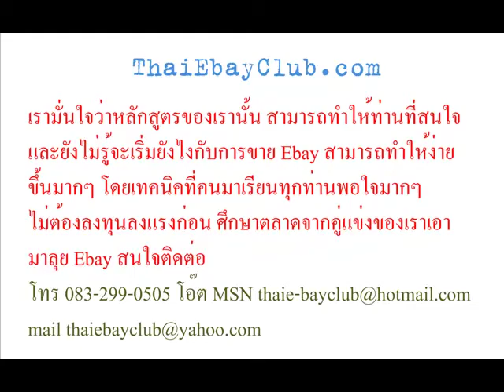thaiebayclub เรียน อีเบย์ Ebay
อบรมอีเบย์ ด้วยสุดยอดเทคนิคสืบค้น